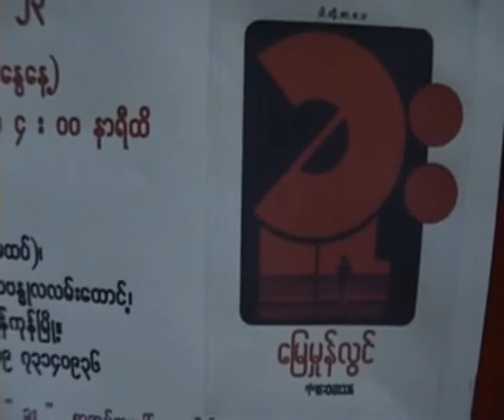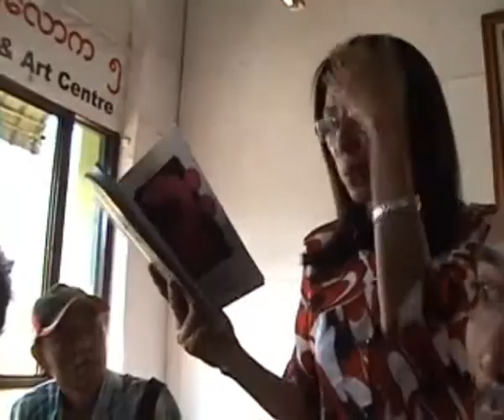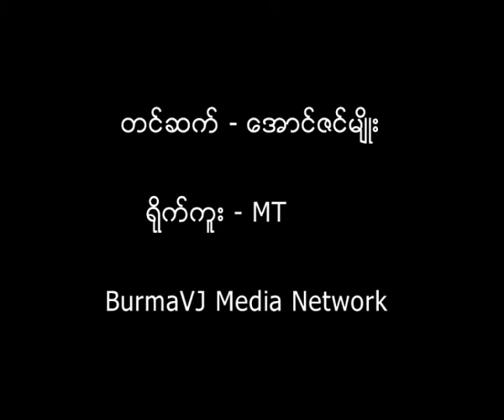Literary discussion on a contemporary Myanmar novel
စာေရးဆရာ ေျမမႈန္လြင္ ရဲ႕ ခူး အမည္ရိွတဲ့ လုံးခ်င္းဝတၳဳသစ္အေပၚ သေဘာထားအျမင္ ေဆြးေႏြးဖလွယ္ပြဲကို ရန္ကုန္ၿမိဳ႕ ပန္းဆိုးတန္းလမ္းနဲ႔မဟာဗႏၶဳလလမ္းေထာင့္႐ွိ စာေပေလာက၅မွာ ဇန္နဝါရီလ ၈ ရက္ေန႔ ေန႕လည္ ၂နာရီက က်င္းပျပဳလုပ္ခဲ့ပါတယ္ ။ဒီပြဲကို စာေရးဆရာေတြ ကဗ်ာဆရာေတြနဲ႕ စာဖတ္ပရိတ္သတ္ေတြကလဲ တက္ေရာက္ၿပီး ေ၀ဖန္ အႀကံျပဳေမးျမန္းမႈေတြကို ျပဳလုပ္ခဲ့ၾကပါတယ္။အဆိုေတာ္သားစိုးရဲ႕ ညီျဖစ္သူစာေရးဆရာေျမမႈန္လြင္ရဲ႕ ႏွစ္ပိုင္းတစ္ပိုင္း အမည္ရွိတဲ့ ပထမဆံုးလံုးခ်င္း၀တၳဳကို ငါတို႕စာေပမွ ၂၀၁၁ ခုႏွစ္က ထုတ္ေ၀ျဖန္႕ခ်ီခ့ဲၿပီး အခုေရးသားတဲ့ ခူး အမည္ရွိတဲ့ လံုးခ်င္း ၀တၳဳက သူ႕ရဲ႕ ဒုတိယအႀကိမ္ေျမာက္ေရးသားတဲ့ လံုးခ်င္း၀တၳဳျဖစ္တယ္လို႕သိရွိရပါတယ္ခင္ဗ်ား။